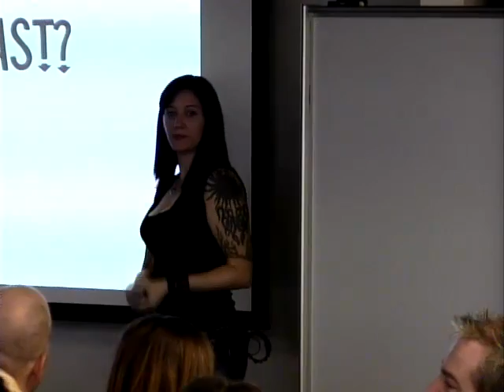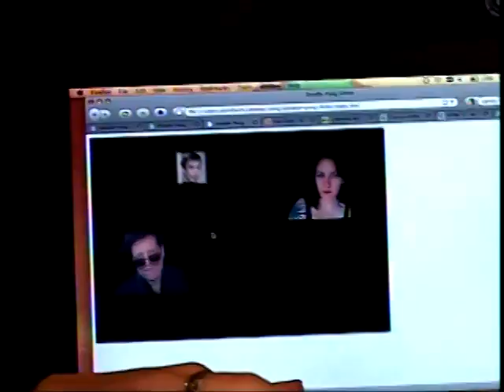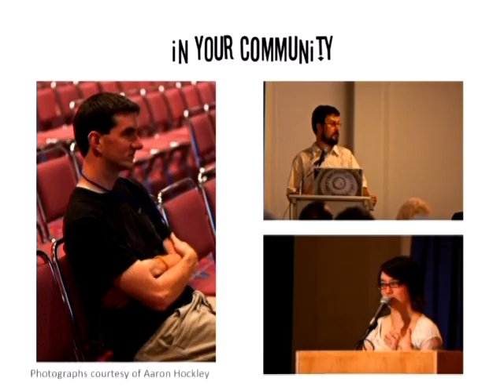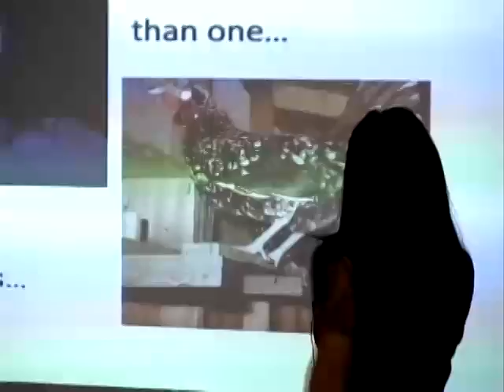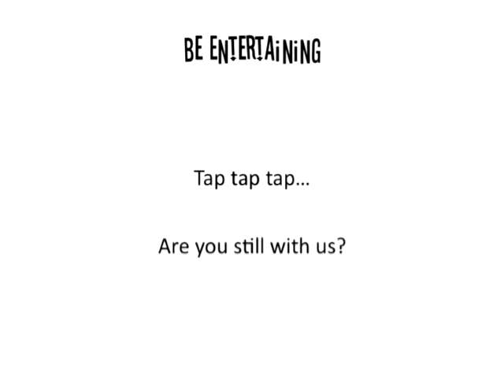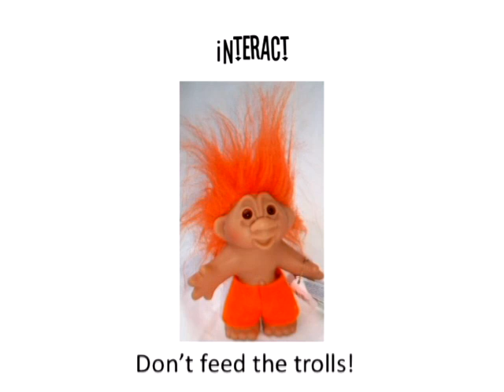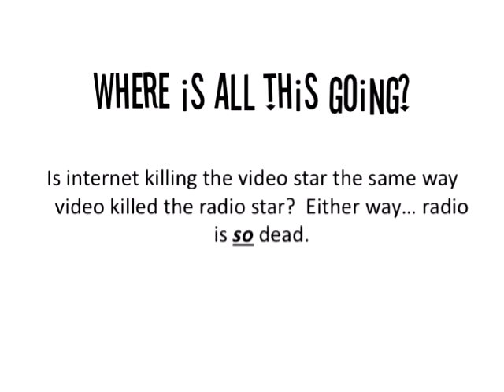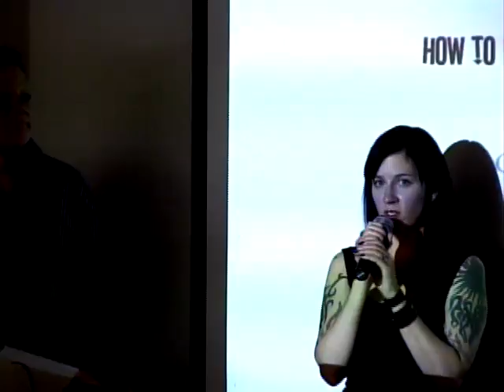WordCampPDX 2009: Cami Kaos & Dr Normal "Bondage How to Be Your Podcast’s Dom, Not Its Sub"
Cami Kaos and Dr. Normal from Strange Love Live talk about podcasting content, how difficult it can be to keep podcasts going, where to find content and how to interact with a greater community, and how to be entertaining.

Video production by Joe Christensen of Blaze Streaming Media.